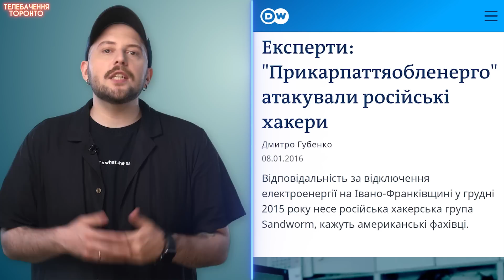Навіщо хакерам з рф ламати ваші ґаджети? НОВІ ПРІОРИТЕТИ У КІБЕРВІЙНІ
Купуйте в COMFY товари з позначкою КРАЩ, які топ за свої гроші, оформлюйте доставку за 1 гривню та допомагайте армії, адже 10 грн з кожного КРАЩа COMFY перераховуює до фонду «Повернись живим».
COMFY намберван по домашнім гаджетам.

Росіяни вкотре змінили пріоритети своїх кібератак. І тепер в пріоритеті —  ви.

Головна мета російських хакерів — знищити нашу інформаційну інфраструктуру. Тобто зруйнувати взаємодію між державними органами, бізнес-структурами та посіяти хаос в управлінні. І тепер хакери сфокусувались на крадіжці ваших особисті даних, щоб досягнути цієї мети.

За підрахунками підрозділу Держспецзв'язку CERT-UA, з більш ніж двох тисяч кібератак на Україну — тільки близько 300 були спрямовані на сектор безпеки та оборони. Всі інші випали на долю звичайних українців.

Чого росіяни хочуть особисто від вас? Як дані крадуть? Як від цього захиститися? Про війну у кіберпросторі і нові виклики ми поговорили з речником Держспецзв’язку Володимиром Кондрашовим.

💳 Номер картки Банки
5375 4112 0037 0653